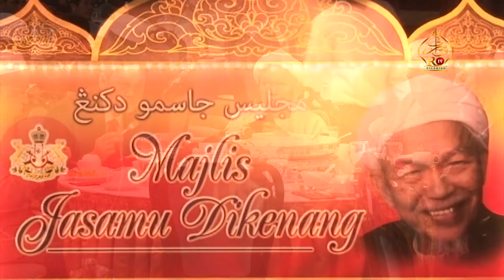23 Tahun Cemerlang Bersama Islam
Majlis Jasamu Dikenang - Majlis khas bagi memperingati jasa-jasa dan kecemerlangan pentadbiran YB Tuan Guru Dato' Bentara Setia Menteri Besar sewaktu mengetuai Kerajaan Negeri Kelantan sebagai Menteri Besar.

Antara yang berucap dalam majlis ini adal'ah YB Dato' Setiausaha Kerajaan, YAB Dato' Hj Ahmad Yaakob dan YB Tuan Guru sendiri.

Antara jasa yang paling besar Tuan Guru adalah menjadi pencetus ke arah urusan perbankan tanpa riba di Malaysia.